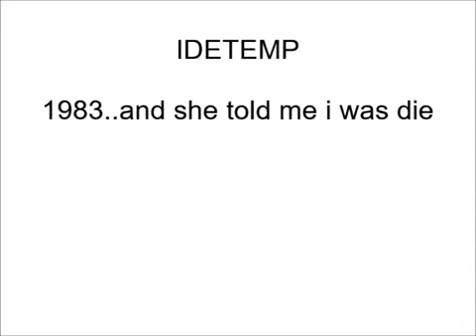Idetemp 1983.and she told me i was die (1978)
Vertø - Réel - sur lalbum Reel 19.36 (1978)